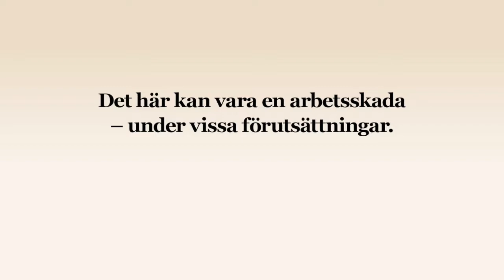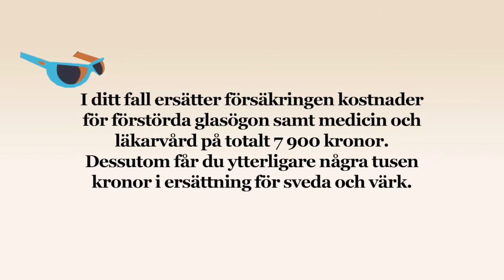Olycka i samband med jobbet